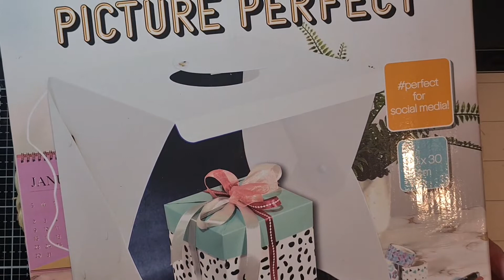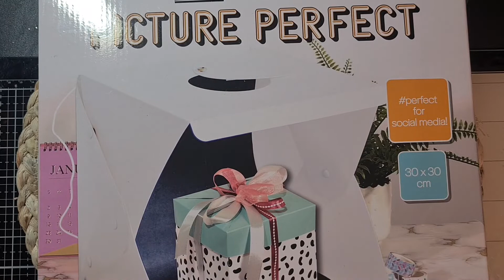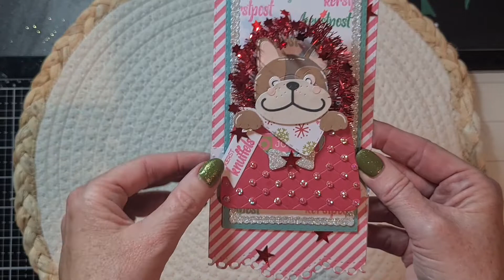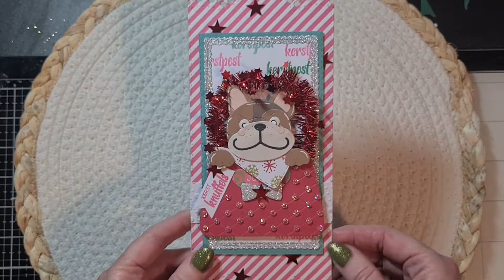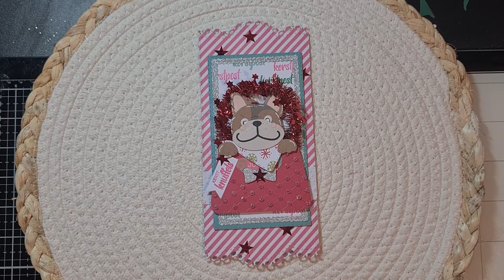My Craftmix #40, Nederlands, Action Fotostudio, Kaart Voor Een Challenge En Meer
Dank je wel voor het kijken!

Groetjes Brigitta